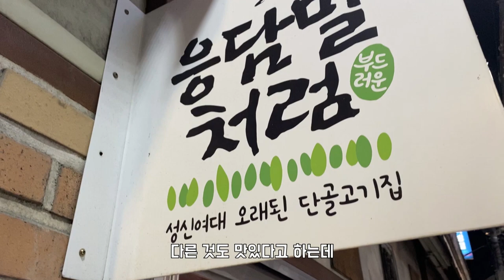성신여대 앞, 소갈비살 먹자먹자 -2편